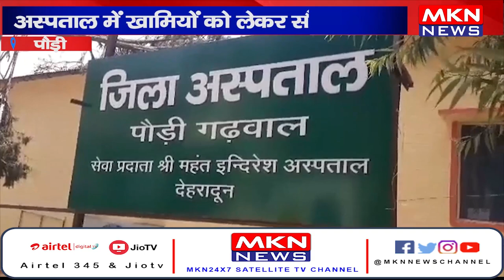पौड़ी- अस्पताल में खामियों को लेकर सौंपा ज्ञापन, युवाओं ने किया विरोध।